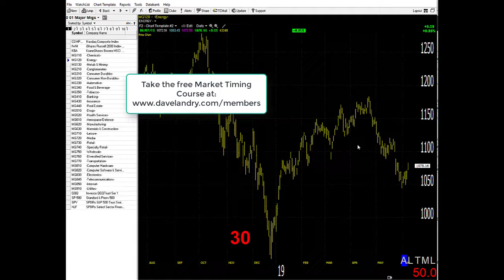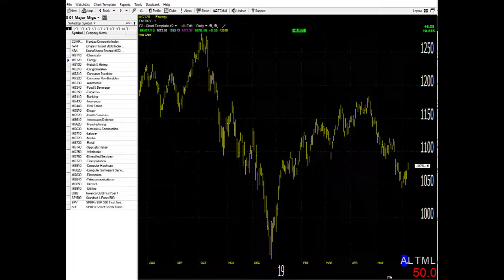06/10/19 Dave Landry's Market In A Minute-Stay Prudent Just In Case